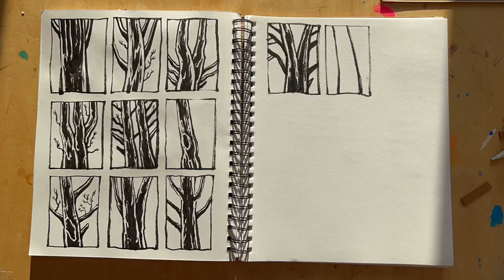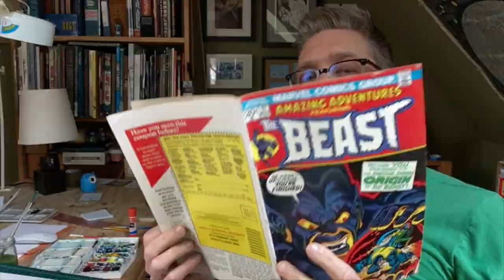Let’s Make Art!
Welcome to Mountatin Tides Studio. I’m here to experiment, make art, lean into mistakes, try new things, and live a daily creative life.  Join me!
Original Music by Stefan Nelson over at: @hapticrealm